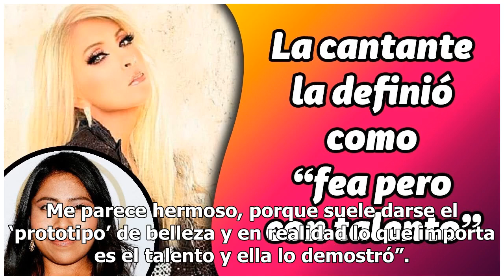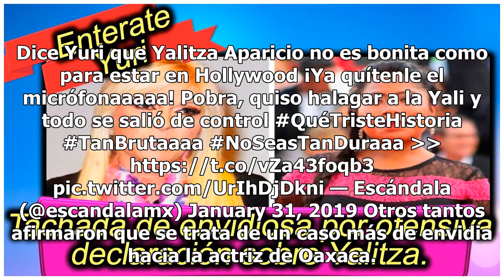Tachan de envidiosa a Yuri por ofensiva declaración sobre Yalitza Aparicio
La popularidad de la película Roma de Alfonso Cuarón sigue generando un sinfín de comentarios dentro del mundo del espectáculo nacional. Ahora fue el turno de la cantante Yuri, quien fue duramente criticada y tachada de ‘envidiosa’ luego de dar su punto de vista sobre Yalitza Aparicio. De acuerdo co...